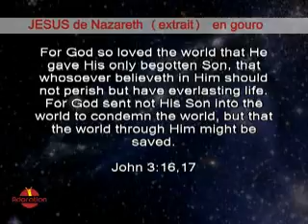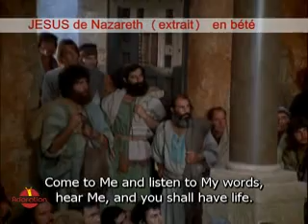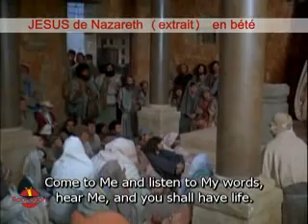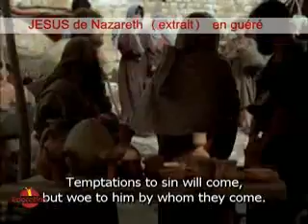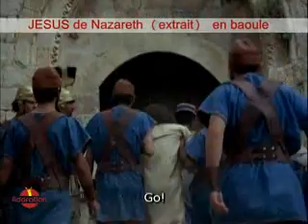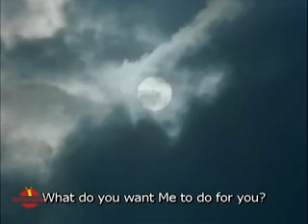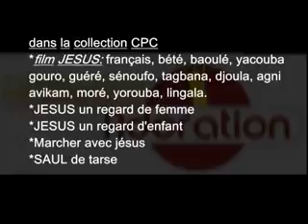film JESUS diverses langues de cote d'ivoire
la collection DVD chez librairie adoration
le film JESUS de Nazareth en diverses langue de Côte d'Ivoire et d'autres pays d'Afrique.
bété, baoulé, yacouba, gouro, guéré, sénoufo, tagbana, dioula, agni, avikam, moré, yorouoba, lingala
par le CPC (Campus Pour Christ)